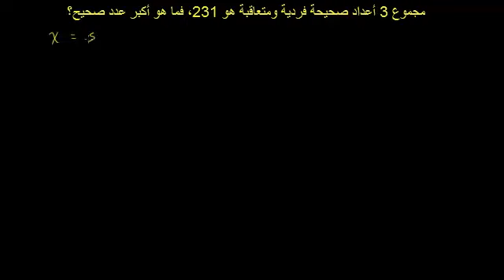مثال تحدي: مجموع اعداد صحيحة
Challenge Example:  Sum of integers
يتناول هذا الفيديو مسألة لحل معادلة مجموع أعداد صحيحة متعاقبة
شكر خاص لمؤسسة شركاء في التنمية المستدامة -- فلسطين